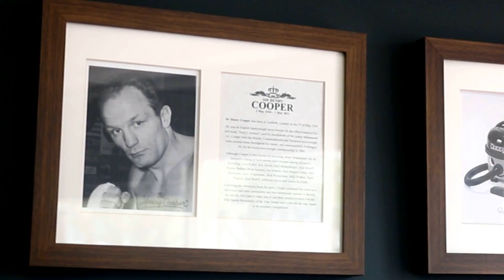✂ Famous Henrys Wilmslow (Green Lane)